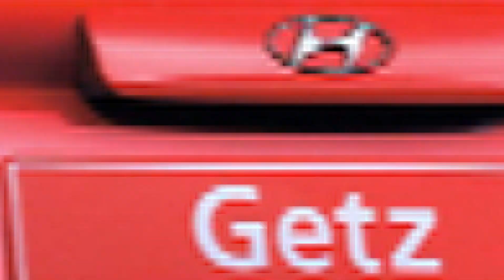Нарочно не придумаешь: серьезный раскол!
Приглашаем в наши сообщества:
- информационная рассылка. Свежие видео, новости, акции.
- канал Владимира Труфанова о ремонте других автомобилей (не Матиз)
- официальная группа Мир Матизов ВКонтакте. Полезные советы, ответы на вопросы, самые свежие новости, акции и скидки для членов группы.